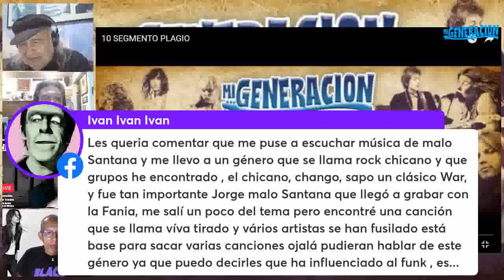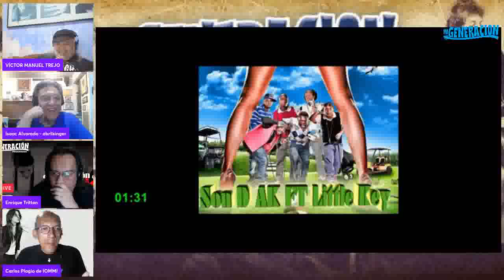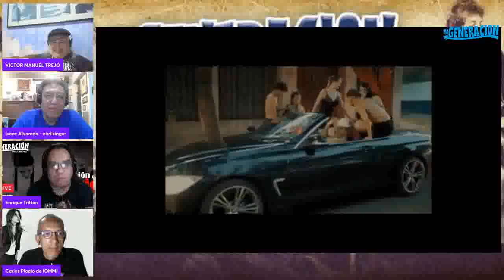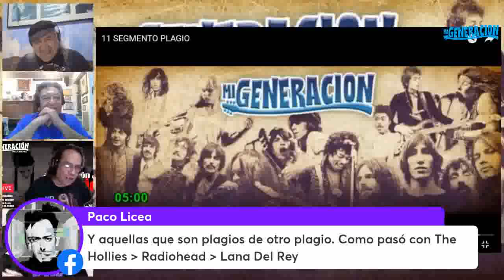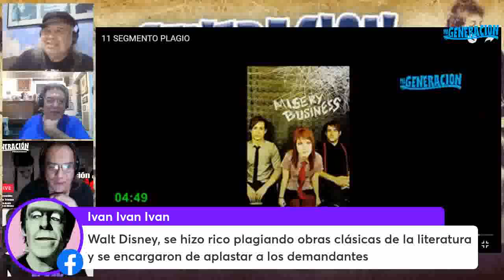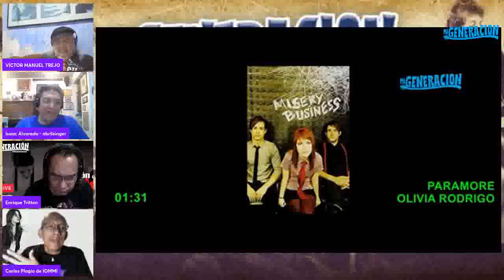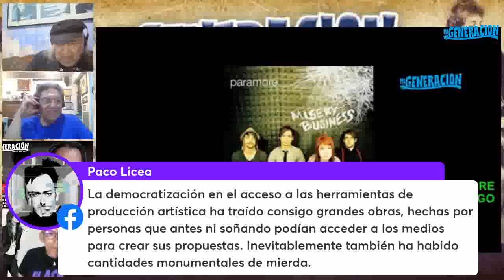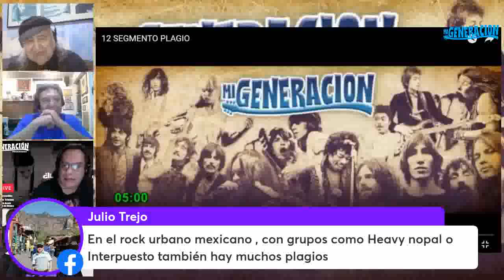Mi Generación - Plagios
Programa MI GENERACIÓN (Facebook)

En esta ocasión, el tema fue de "Plagios Musicales" y platiqué sobre dos casos:
1.- Sobre la artista "BellaKath" y su "Gatita" que es plagio de "Son de AKA". La original se llama: "El Hueso de mi Perra", y bueno, de perrito a gatita, quedó igual.
2.- Y de la canción de "Olivia Rodrigo" que se llama "Good 4 U" y que es el plagio de Paramore y su "Misery Business".

Programa transmitido el 20 de junio de 2023.

Mi Generación está a cargo de:
VÍCTOR MANUEL TREJO
ISAAC ALVARADO
ENRIQUE "TRITTON" TORRES